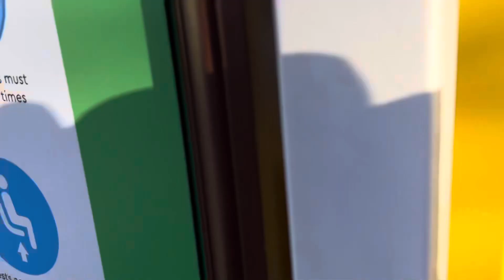Single gay dad does Legoland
Legoland with me and bestie and five kids.